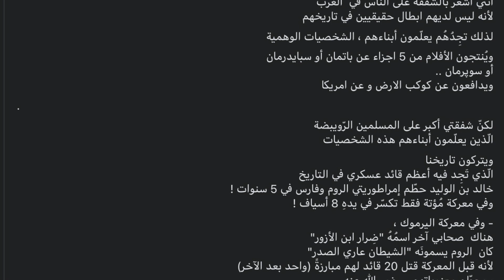{علمني الغزالي}(21) هيا بنا نلبس في الحيط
و مازلنا مع كتاب الشيخ الغزالي ”الإسلام و الطاقات المعطلة“..
و بدأنا في الحلقة اللي فاتت نتكلم عن أسباب التخلف اللي وقعت فيه الأمة الإسلامية.. و اتكلمنا عن فساد عاطفة التدين..
خلونا النهاردة نتكلم عن سبب تاني.. و هو الاستبداد..
بلاد الإسلام للأسف من قرون طويلة.. واقعة تحت الحكم المستبد.. اللي كان في العالم كله في وقت من الأوقات.. ماكانش بدعة يعني في العالم الإسلامي.. و لكن باقي العالم كتير منه تجاوز المرحلة دي.. بينم فضلنا احنا واقعين في الثقب الأسود ده..
واقع.. انكمشت فيه الحريات الطبيعية.. و ضمرت فيه القوى المادية و الأدبية..و سيطر على بلادنا طغاة حولوها لدول رعب.. الناس فيها بتعيش جوة الحيطة مش بتمشي جنبها..
دول رعب.. الناس فيها أقصى أملها و آخر أحلامها. هاناكل ايه النهاردة.. فكانت النتيجة الطبيعية.. خراب في الدنيا.. في عالم المادة.. و تفتكروا الدين ما وصلوش الخراب ده؟.. لأ طبعا.. الدين بقاله قرون كارت بيتلعب بيه لصالح السياسة..